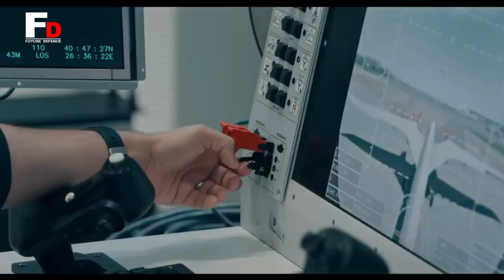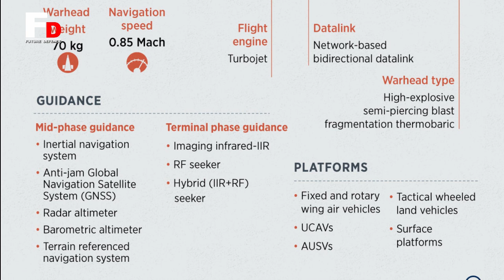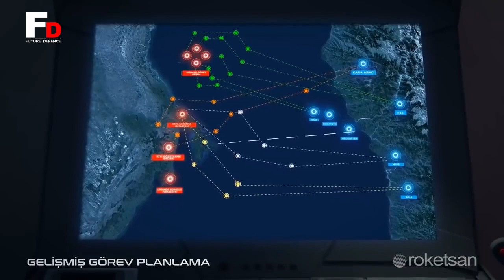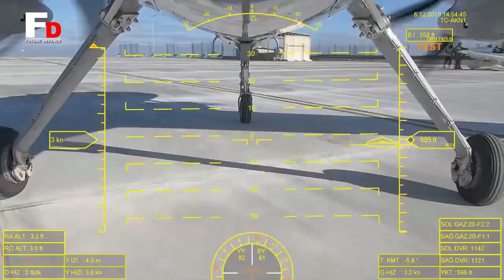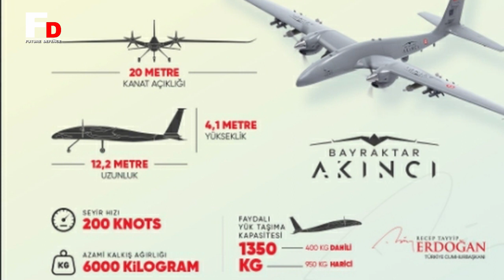Bayraktar Akinci Success Fires New Lightweight "CAKIR" Cruise Missile From Skies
Turkish UCAV AKINCI, success fires Roketsan-made Cakır mini cruise missile in global 1st.

The missile  was deployed at an altitude of 7,000 meters,  marking its inaugural flight with the indigenous turbojet engine KALE KTJ-1750.

Ismail Demir said,   the missile was fired with an engine whose critical components were domestic,  and hit the target with pinpoint accuracy.

Roketsan as the produsen.  unveils  the Cakir,  a cruise missile with an over 150 km range that can be launched from land,  naval,  and air platforms.  It is fitted with a 70 kg high-explosive semi-piercing blast fragmentation thermobaric warhead that,  according to the company,  makes it effective against multiple types of targets such as surface land and coastal targets.

When launched from surface platforms,  the Cakir is fitted with a solid fuel booster weighing around 55 kg,  which brings its weight close to 330 kg.  The weight of the missile is 275 kg,  which corresponds to that of the air launched version.  With booster,  the Cakir is 4.1 meters long,  the missile having a 275 mm diameter,  the air-launched version without booster being 3.2 meters long.  Lift is provided by two sets of cruciform wings while a set of cruciform actuators ensures manoeuvrability.  The Cakir speed is comprised between Mach 0.75 and 0.85,  propulsion being provided by the KTJ-1750 turbojet engine providing a 1,750 N thrust,  designed and produced by Kale ARGE in Turkey.

As we know, Kale R&D and Roketsan,  signed an agreement regarding the KTJ-1750 turbojet engine to be integrated onto CAKIR,  a cruise missile that is being developed by the later company.  The signing ceremony took place on 31 March during a press meeting in Roketsan’s Lalahan facilities.

Murat ikinci, CEO of Roketsan, and Osman Okyay,  Vice Chairman of the Board of Kale Group,  signed the National Turbojet Engine Development agreement,  and the ceremony was honoured by Professor Doktor ismail Demir,  President of Defence Industries and Professor Doktor Faruk Yigit,  Vice President of Defence Industries and Chairman of the Board of Roketsan.  The agreement covers the development and delivery of KTJ-1750 turbojet engine to be used in CAKIR.

To cope with GNSS-denies scenarios,  the Cakir is guided towards the target by multiple navigation systems,  that of course include GNSS with anti-jam capability to which Roketsan added an inertial navigation system,  radar and barometric altimeters,  and a terrain-referenced navigation system.  The Cakir mission is programmed via 3D waypoints,  a network-based data link ensuring man-in-the-Loop capability for target update,  attack-re-attack for in-flight target of opportunity,  as well as mission abort. In the final phase on-board seekers will ensure pinpoint accuracy,  the Roketsan missile can be fitted with infrared and-or radar seekers.

The data link also allows inter-missiles communications,  which give the Cakir swarming capabilities,  ensuring maximum effectiveness through enemy defence saturation.  The missile survivability is enhanced by the use of radar absorbing material on the airframe,  as well by its super sea-skimming and terrain masking mission profiles.

The cruise missile can be launched by fixed and rotary wing aircraft,  UCAV,  according to Roketsan a MALE-class airframe can carry up to four missiles,  AUSV,  as well as tactical wheeled Land Vehicles,  a 6×6 platforms typically carrying four missiles,  while bigger 8×8 vehicles can carry up to six.

The missile is now fully developed,  system level tests being scheduled before year end.

While Bayraktar AKINCIı, as the carrying platform the missile,  is a high-altitude long-endurance (HALE) unmanned combat aerial vehicle (UCAV) being manufactured by the Turkish defence company Baykar.  The first three units entered service with the Turkish Armed Forces on 29 August 2021.
With the preliminary design phase completed in June 2019,  AKINCI started engine ground run in August 2019,  with a Ukrainian turboprop engine Ivchenko-Progress AI-450C.  First engine test was accomplished on September 1  2019.  Following the completion of other technical tests,  the aircraft was moved to the Turkish Army's Corlu Airfield Command.  The UCAV made its maiden flight with automatic taxiing,  take-off,  16-minute flight and successful landing on December  2019.

AKINCI has 881 lb  internal,  and 2,094 lb  external payload capacity,  combining the overall combat load to max  2,976 lb.   large 66 ft wingspan,   ensures 5.5 tons of maximum takeoff weight.

On 22 April 2021, Bayraktar AKINCI UCAV has successfully conducted its first firing tests. During the test Akıncı was equipped with three different variants of the indigenously developed smart ammunitions, MAM-L, MAM-C and MAM-T. The test has also been the first public appearance of the Roketsan's newest smart ammunition MAM-T. The aircraft.